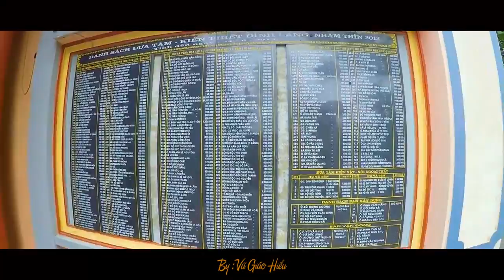Quê Tôi Quang Điểm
Chạy Thử Phim '' Quê Tôi Quang Điểm '' Bản Demo !
Phim được quay tại : Làng Quang Điểm - Yên Phương - Ý Yên - Nam Định.
Chỉ Đạo Sản Xuất : Lộc Đức Đỗ
Quay Phim + Flycam : Vũ Hiếu Giáo
Nhạc Demo